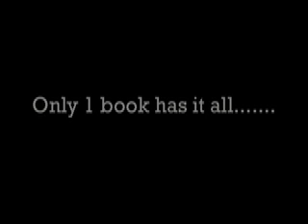Sharpe's Rifles-The trailer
This is the trailer for the upcoming Sharpe's Rifle's movie by Adam Joe for English. The full movie has a world premiere on December 17, 2008. =) Enjoy!